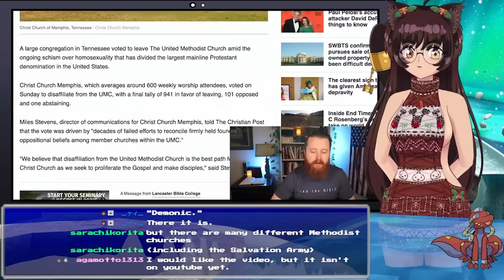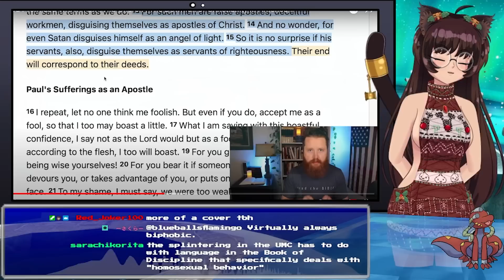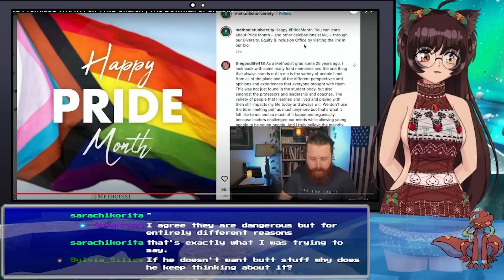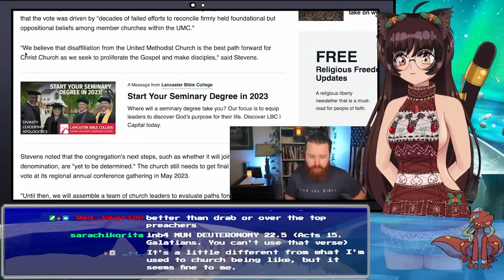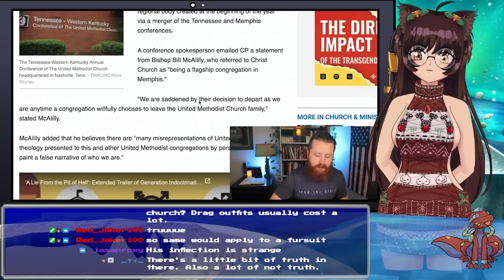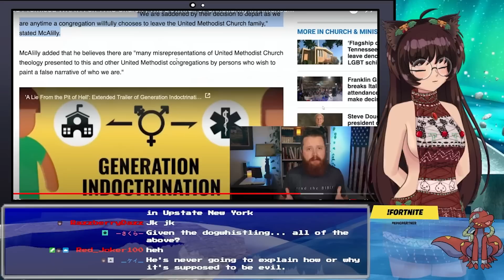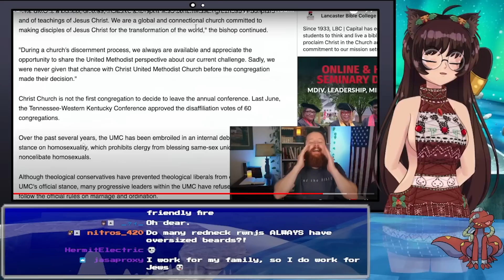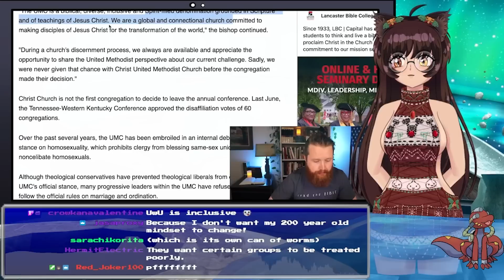These Churches are Going To Heck?!